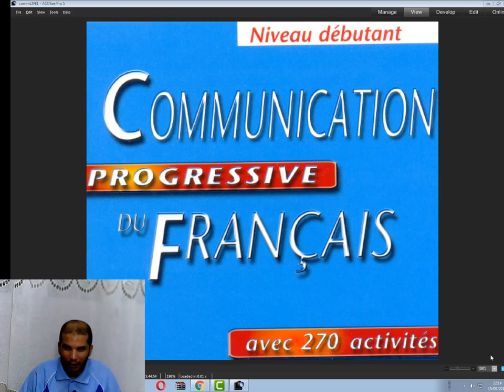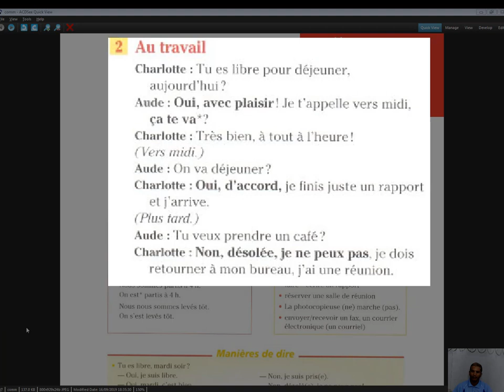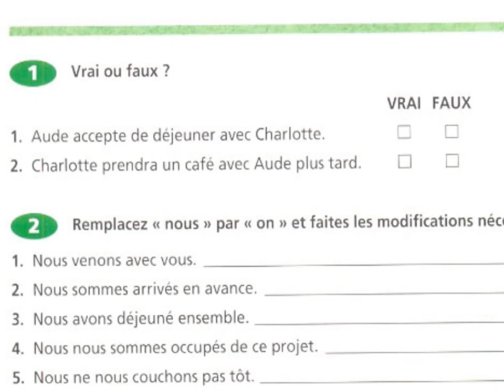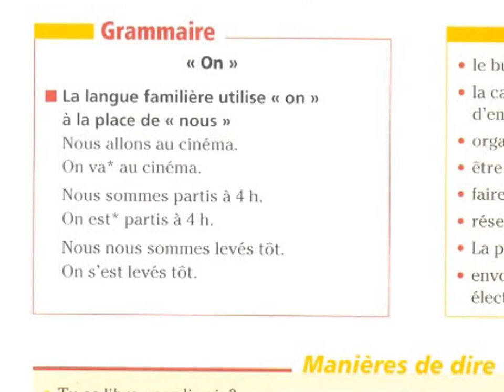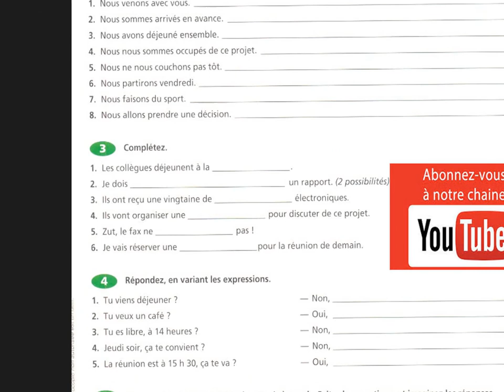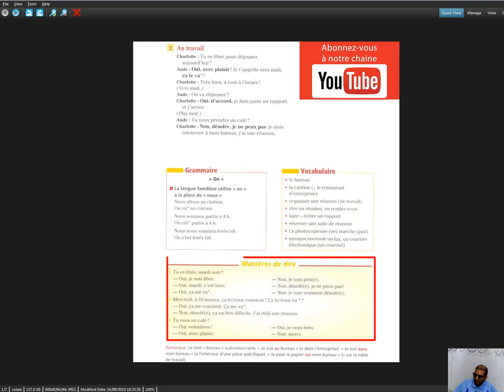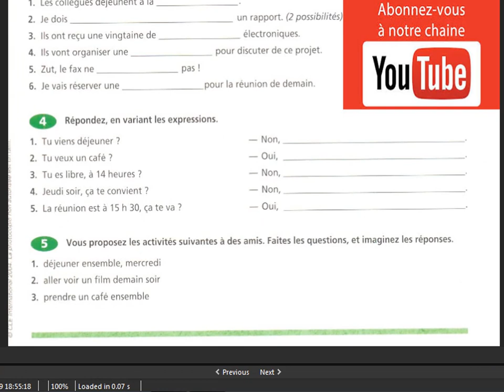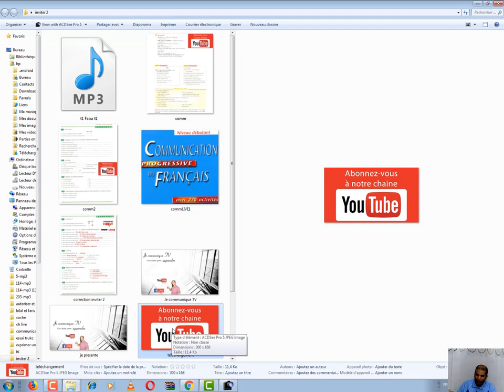Live 10 : cours de communication -- inviter accepter refuser - Version HD